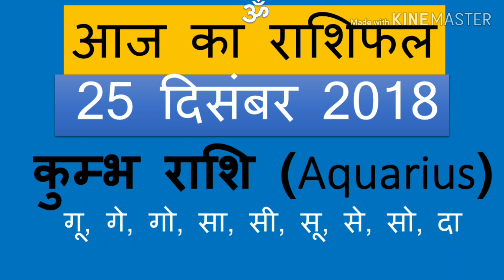Aaj Ka Rashifal 25 December 2018 । आज का राशिफल । Daily Rashifal । Dainik Rashifal । today horoscope